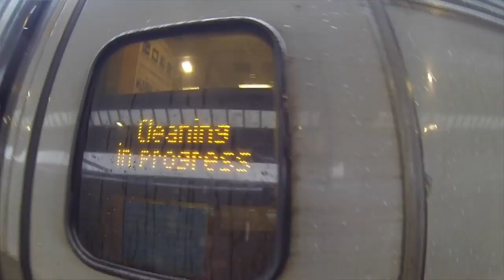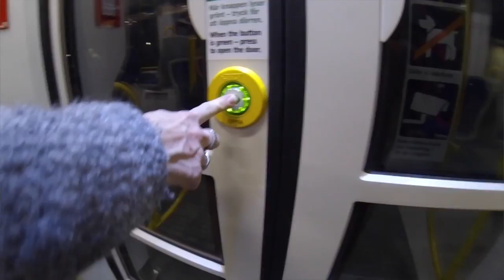CIMKIM - Til Stockholm med SJ's X2000 snabbtog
Musikk: MegaENX - Home

FØLG OSS
Ikke glem å følg oss på Instagram, CIMKIM. Sjekk også gjerne ut nettsiden vår